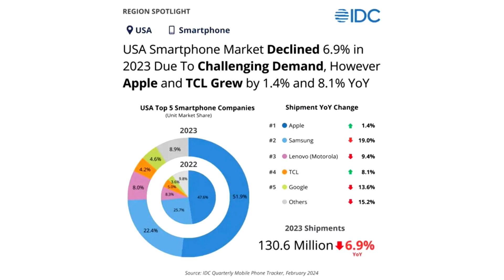Google Pixel Saw A Significant Growth In U S Market Share